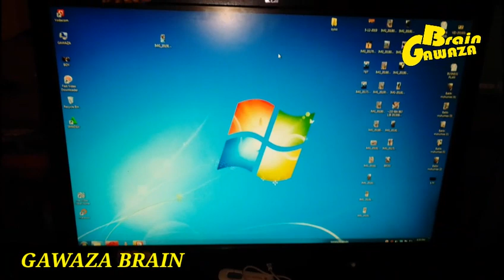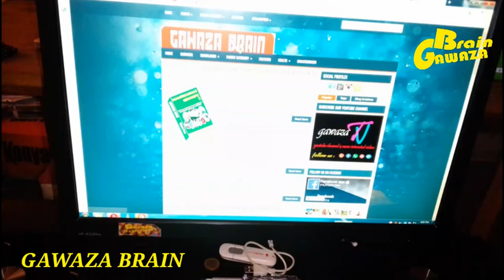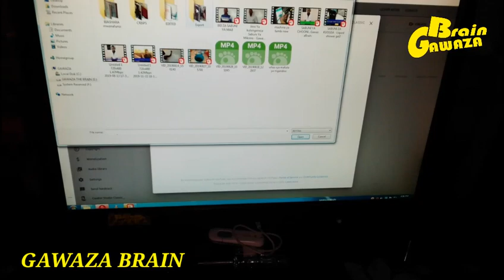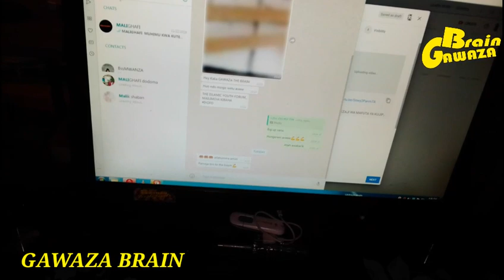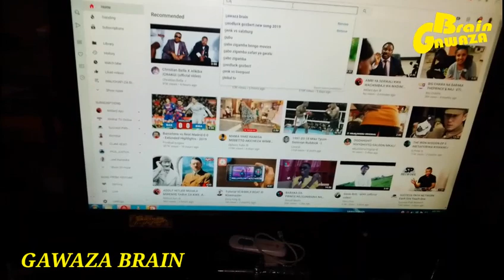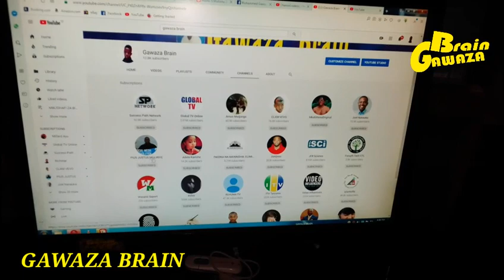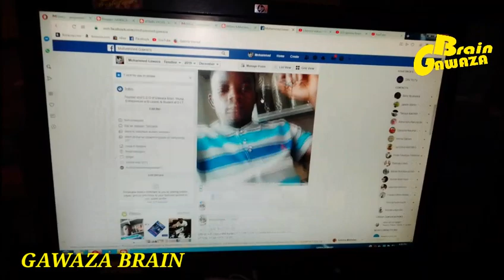GAWAZA BRAIN - Jinsi ya kupata MAKALA na MASOMO yetu yote MITANDAO MBALIMBALI.